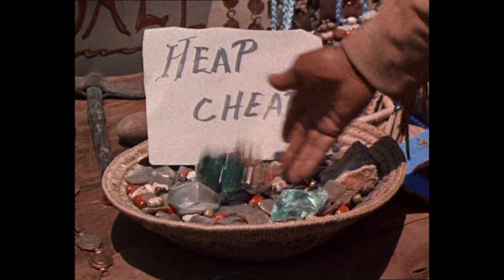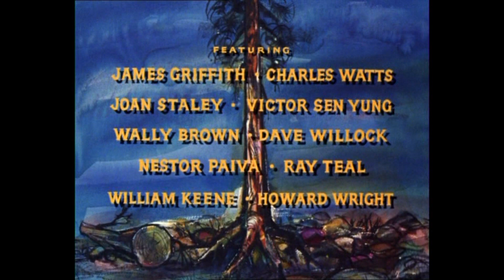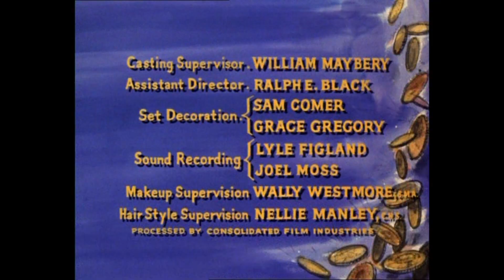Bonanza: La Joya de Birmania - (1959) - WESTERN - Lorne Greene - Español Neutro Original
👇LEER DESCRIPCIÓN👇

📺💿 Puede comprar esta película en DVD o Blu Ray en el siguiente enlace

📝 Sinopsis: Viejo Oeste americano (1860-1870). Ben Cartwright es un viudo que cuida de sus tres hijos Adam, Hoss y Joe. Por allí pasan vaqueros polvorientos, predicadores, buscadores de fortuna, viudas ricas y una inacabable galería de personajes que van y vienen llenando la pantalla de aventuras.

💂 Dirección: David Dortort, William F. Claxton.

👪 Reparto: Lorne Greene, Michael Landon, Dan Blocker, Pernell Roberts, Lou Frizzell, Bing Russell, Tim Matheson, Ray Teal, Mitch Vogel.